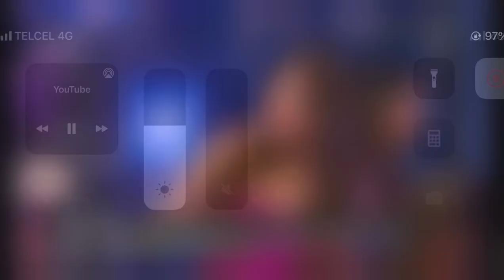Pantallazo | Datsy y Ernestina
Es show el musical